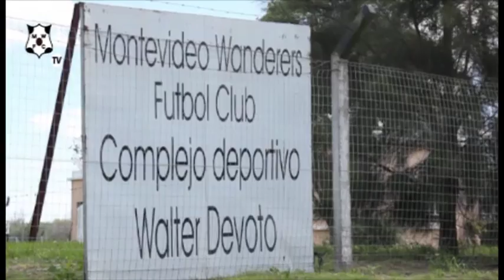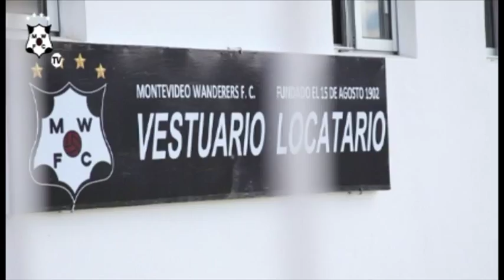Wanderers por dentro - Complejo Devoto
WANDERERS TV 2012 - Montevideo Wanderers Fútbol Club